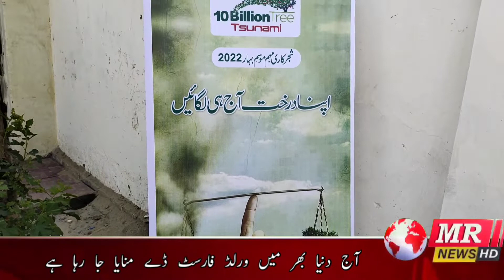World Forest Day at Al Suffah Public Model school Layyah | MR News HD | 22 march 2022